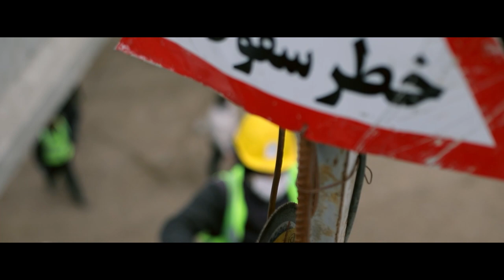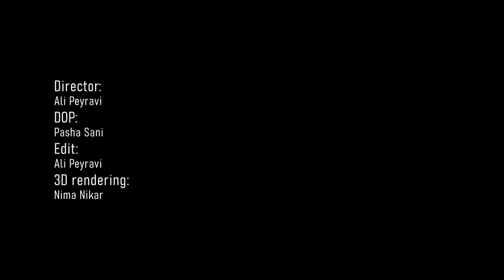Abutaleb Bridge Construction